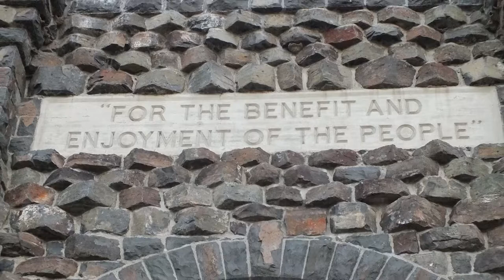Yellowstone Park Documentary Shane Connolly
A documentary by Shane Connolly about Yellowstone National Park